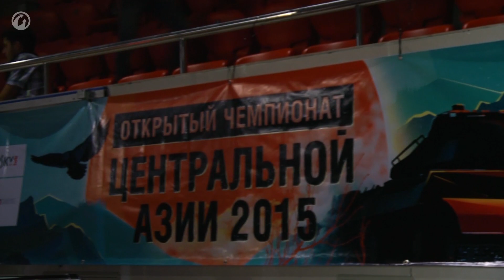Узнай, кто чемпион Центральной Азии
Смотрите репортаж с офлайн-финала Открытого чемпионата Центральной Азии 2015 из Алматы, Казахстан.